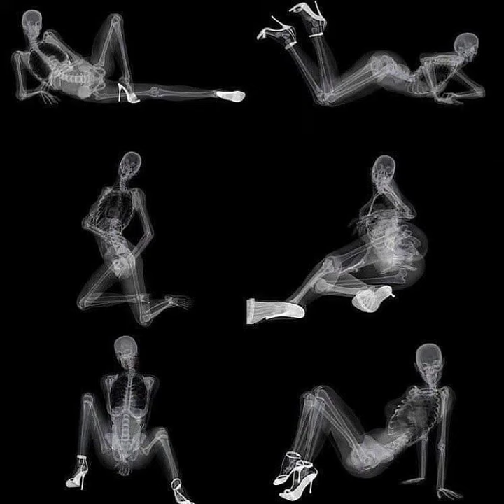1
I DONT MAKE «MUSIC» I MAKE ART

VIVRE EST UNE IMPOSSIBILITE COLLECTIVE

物の哀れ

English Українська Русский Español עברית 日本語